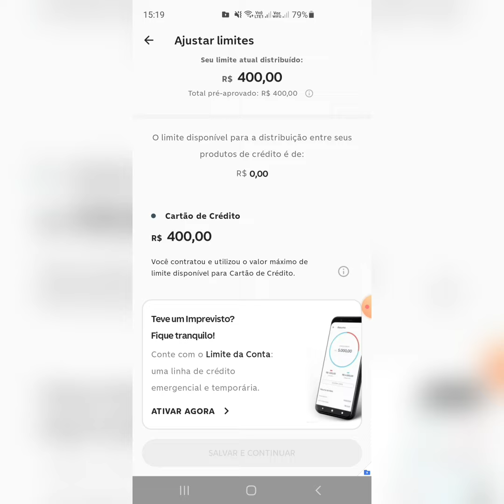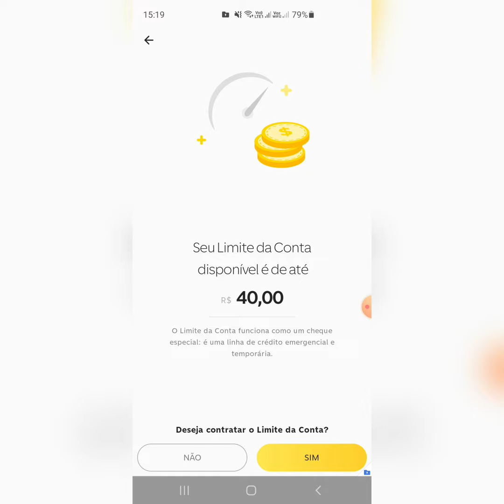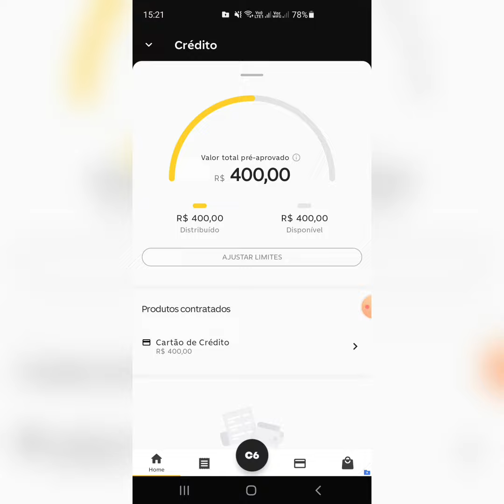C6 BANK Atualizar mudar a Barinha de limite será se vai dobrar nosso limite EM confira seu🤑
Baixe agora o AgZero e cadastre-se com o meu código *J   O   S   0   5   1*